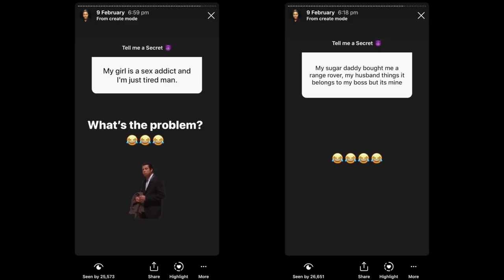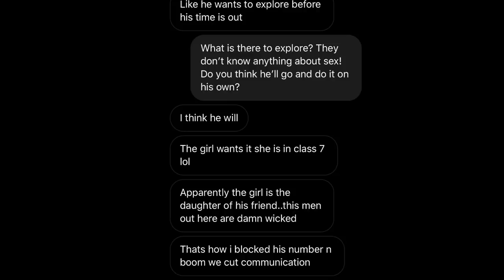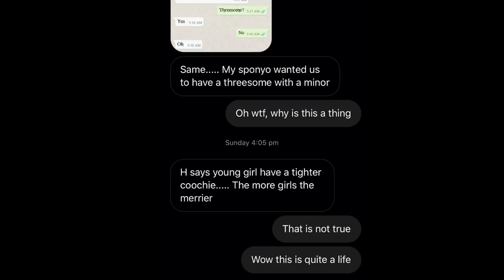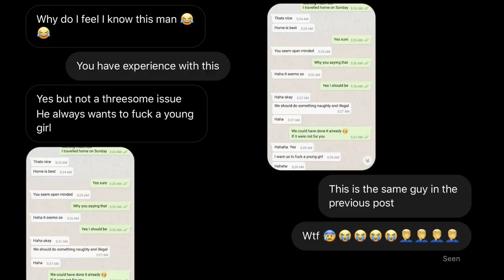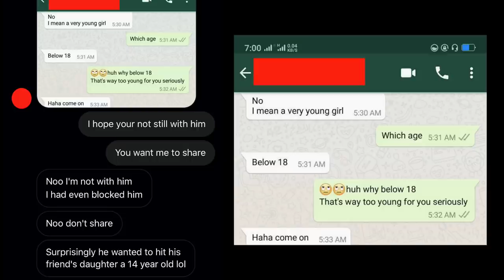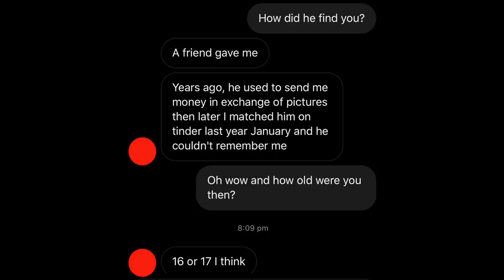My sponsor wants to try Sex with a Minor - BNN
My sponsor wants to try Sex with a Minor. Just when you thought the world couldn't get any worse, young girls in Nairobi who are dating sponsors/sugar daddies are being talked into having sex with minors. A few women revealed these dirty secrets of them dating married men on my Instagram.

Love,

Edgar Obare.